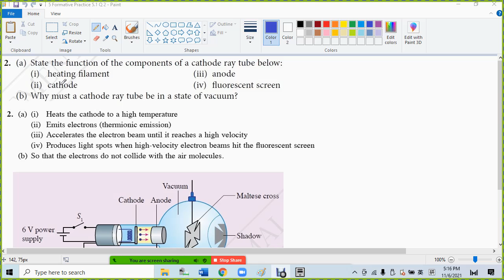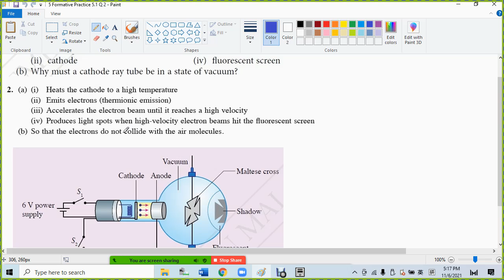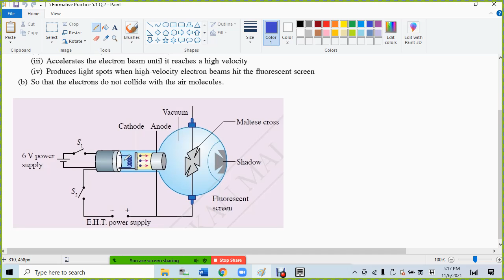5 Formative Practice 5 1 Q 2